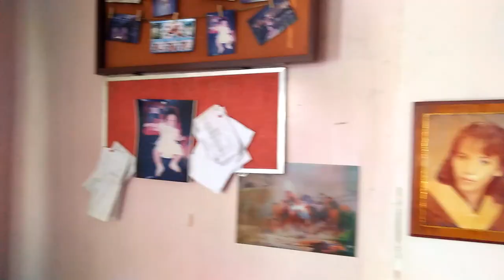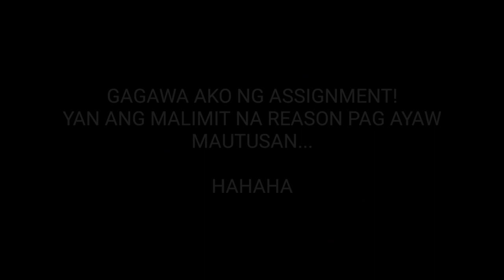PAANO TUMAKAS SA GAWAING BAHAY SCANDAL ETV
PAANO TUMAKAS SA GAWAING BAHAY

⭐⭐⭐please leave a comment for shoutout, more topic and videos.⭐⭐⭐

hamiltonTV

 hamiltontv,
 hamilton blanza,
 hamilton,
 hamilton tv,
 teamblanza,
 everyday vlogging,
 everyday vlog,
 vlog,
 vlogs,
 trending,
 daily vlogger,
 daily vlogs,
 daily vlog,
 daily,
 daily vlogging,
 Trending,
 Trending videos,
 Went viral,
 Viral,
 Viral videos,
 Scandal,
 Todays,
 News,
paano tumakas sa bahay,
paano tumakas sa north korea,
paano tumakas sa curfew,
paano tumakas sa mad city,
paano tumakas sa inuman,
paano tumakas sa kulungan,
Scandal etv,
Etv